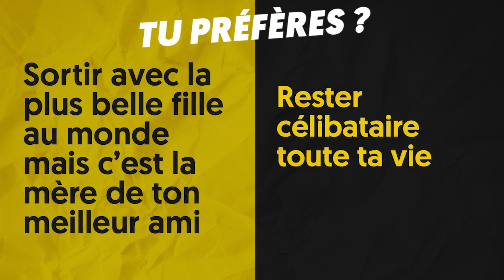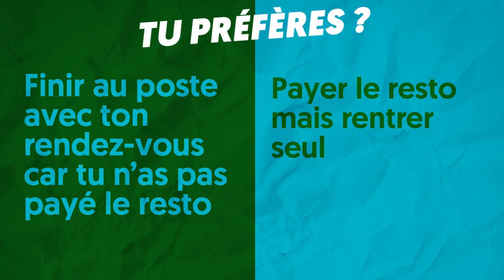Tu préfères ? Spécial St-Valentin avec Maxime Guény (exclu vidéo)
Pour la Saint-Valentin, les chroniqueurs de "Touche pas à mon poste" ont joué avec Non Stop Hanouna au "Tu préfères ?". Pour l'occasion, nous leur avons posé des questions spéciales Saint-Valentin ! Au tour de Maxime Guény de se prêter au jeu en exclusivité pour Non Stop Hanouna.